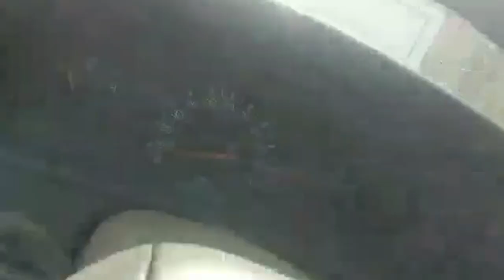Ibis TV - Episode 1: Mudcat on Tour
Episode 1 of Ibis TV is brought to you from Wombat and Scooter as they put their technological skills on show and catch up with heart, soul and mind of the Bin Chooks Billy (Schneebly, Mudcat) Exton.